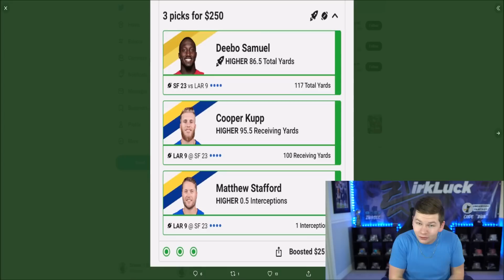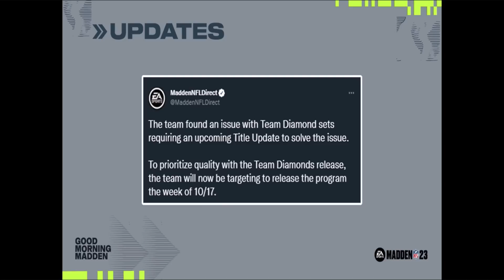ALL TOTW WEEK 4 PLAYERS REVEALED! PLAXICO, RANDLE, LTD ZA'DARIUS, AND MORE | MADDEN 23 ULTIMATE TEAM